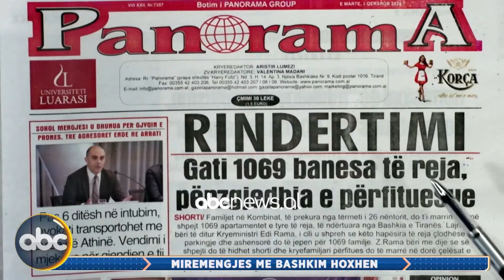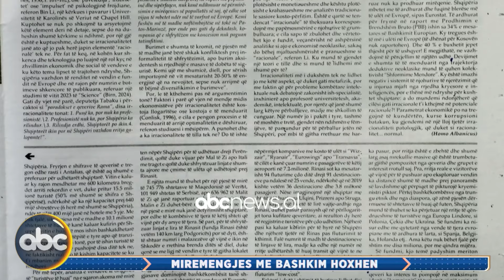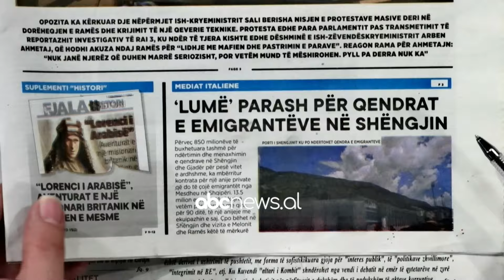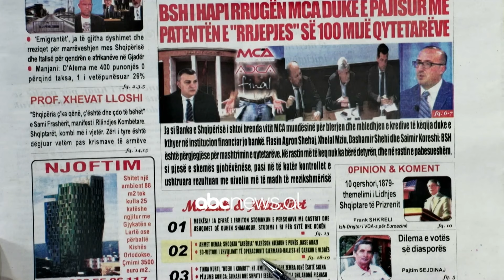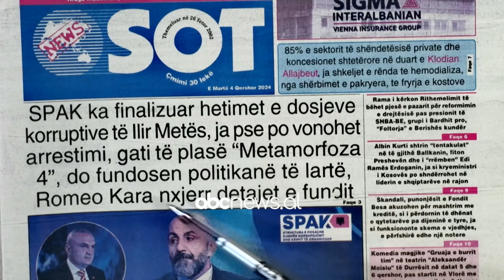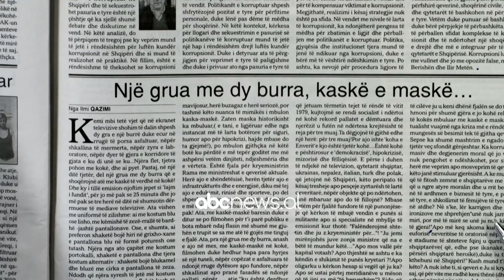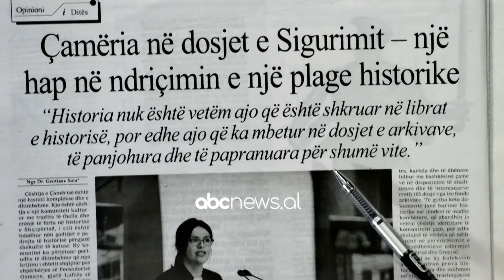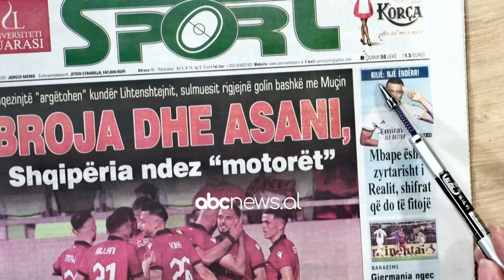4 Qershor 2024, “Shtypi i ditës” – Mirëmëngjes me Bashkim Hoxhën | ABC News Albania